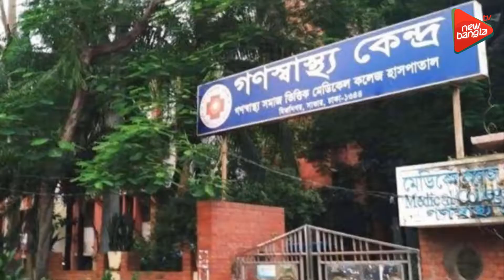ডিজির সময়ে অনেক করাপশন হয়েছে - পদত্যগ করতে দেয়া ঠিক হয়নি | ডা. জাফরুল্লাহ চৌধুরী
ডা. জাফরুল্লাহ চৌধুরী। তিনি বাংলাদেশের প্রখ্যাত চিকিৎসক, রাজনৈতিক ব্যক্তিত্ব, একজন মুক্তিযোদ্ধা এবং গণস্বাস্থ্য কেন্দ্রের প্রতিষ্ঠাতা।

১৯৮২ সালে বাংলাদেশের ‘জাতীয় ঔষধ নীতি’ ঘোষণার ক্ষেত্রে জাফরুল্লাহ চৌধুরী গুরুত্বপূর্ণ ভূমিকা পালন করেন। এবার তারই প্রতিষ্ঠিত গণস্বাস্থ্য কেন্দ্র প্রাণঘাতী করোনাভাইরাসের কিট উদ্ভাবন করেছে। এই কিট উৎপাদনে সরকারের অনুমোদন পেয়েছে কী না, করোনাভাইরাস সংক্রমণ রোধে সরকারের ব্যবস্থা গ্রহণসহ নানা বিষয়ে নিউবাংলা টিভির সঙ্গে কথা বলেছেন ডা. জাফরুল্লাহ চৌধুরী।